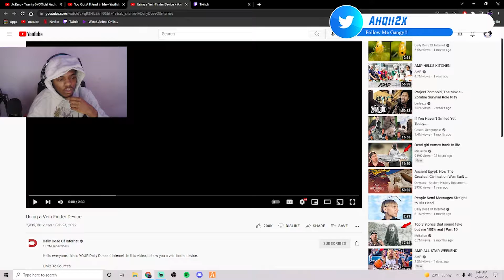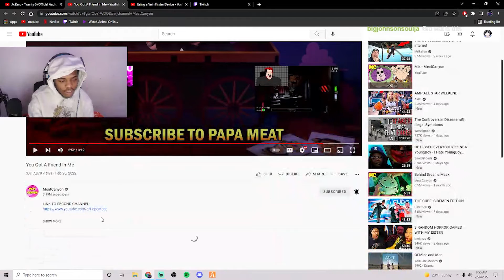"I'm not really sure how to react to this"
I love u MEAT!!

Slowly growing.